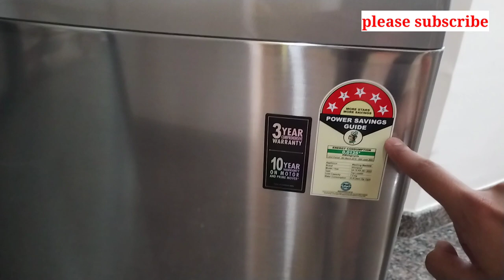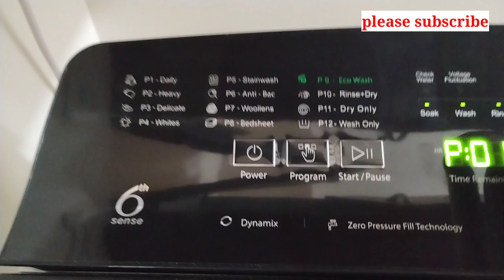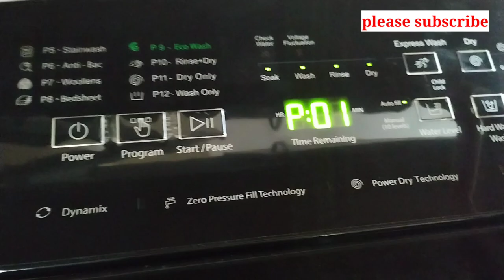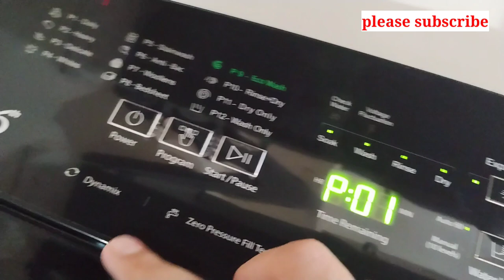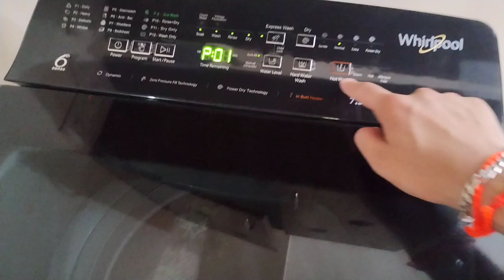Whirlpool automatic 7.5 kg 360 rotation with heater top load washing machine demo and real review